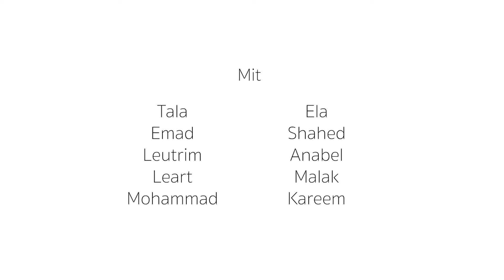Einklang – Herbstferienprojekt 2020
Einklang – Von der Bewegung zum Tanz, vom Geräusch zur Musik. Im Herbstferienprojekt Einklang im Sozialzentrum St. Peter in Duisburg-Hochfeld haben sich zehn Kinder unter professioneller Anleitung eine Tanzperformance erarbeitet.